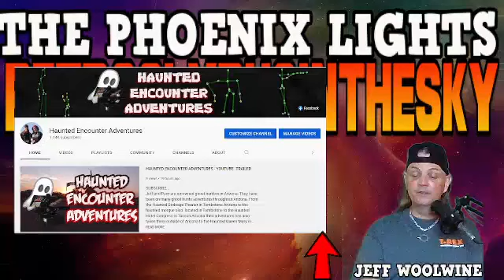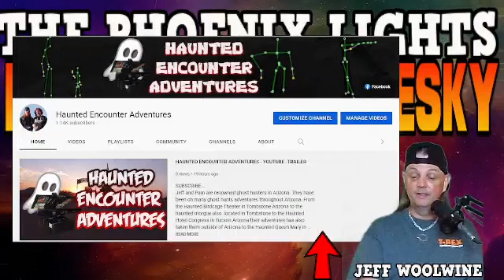"UFOS IN THE SKIES " The Phoenix Lights Petroglyphsinthesky ufo show